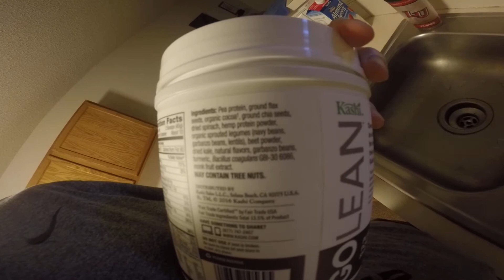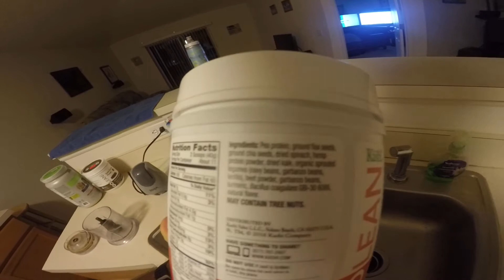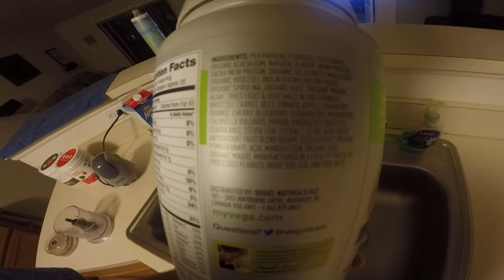PLANT PROTEIN TASTE COMPARISON-VEGA VESUS KASHI GO LEAN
Guess who won?